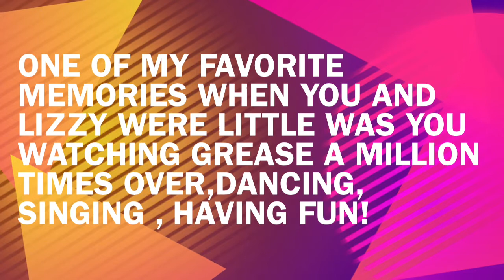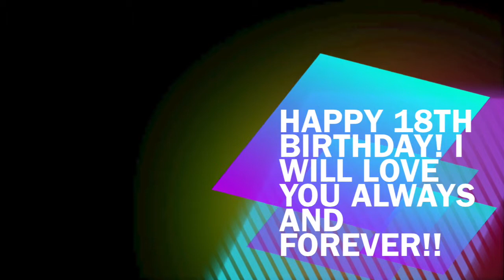Happy Birthday Hayley!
Happy 18th Birthday Hayley!!! One of my favorite memories of you and Lizzy as little girls was you watching Grease, seeing you sing, dance, and play pretend. So in the spirit of one of my favorite memories from your childhood, I made you a special video! Love you lots!!!